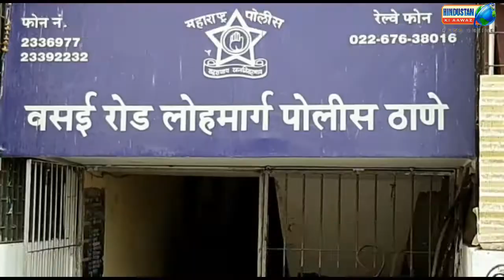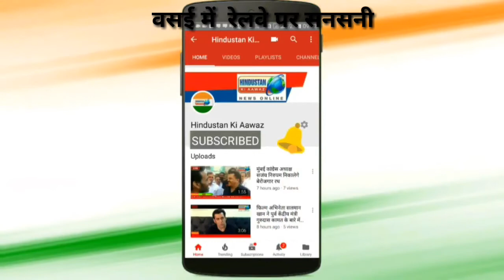वसई में रेलवे यात्री के ऊपर एक सनकी व्यक्ति ने किया 19 बार हमला | Hindustan Ki Aawaz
वसई में  रेलवे यात्री के ऊपर एक सनकी व्यक्ति ने किया 19 बार हमला